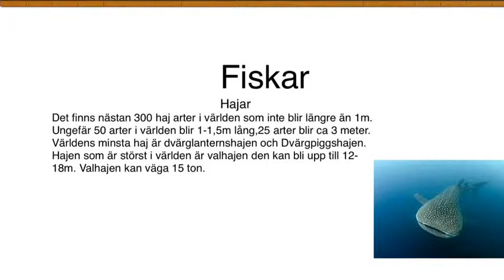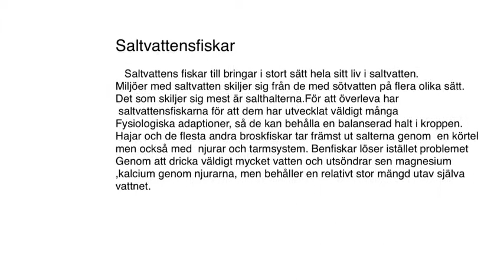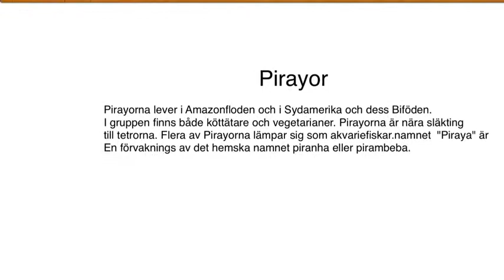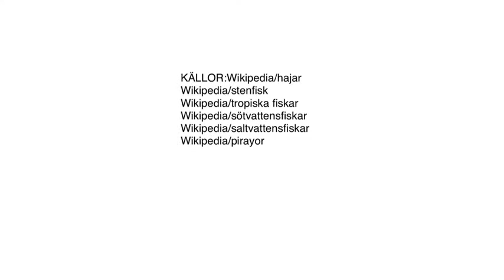Fiskar Axel B & Sebastian H